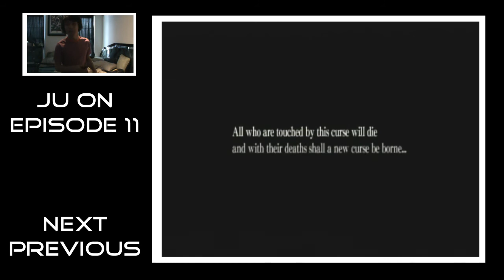Ju On: The Grudge - Episode 11 - Dad's End -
The game claims that when a person dies with a deep and burning grudge, a curse is born. When an average housewife in Nerima, Japan, was murdered in a grisly fashion, it gave rise to a curse so powerful that it threatens to kill at a pace thought unimaginable before. The curse manifests on those who encounter the curse by any means, such as entering Saeki House or being in contact with somebody who is already cursed. Once Erika Yamada is exposed to the curse, while searching for her dog in an abandoned warehouse, the entire Yamada family is put in grave danger when she returns home. Each family member must face his or her individual challenge alone, and only by overcoming the curse together will the family become free again.